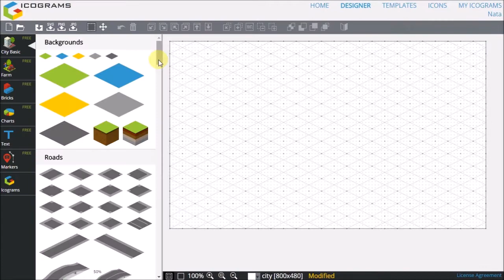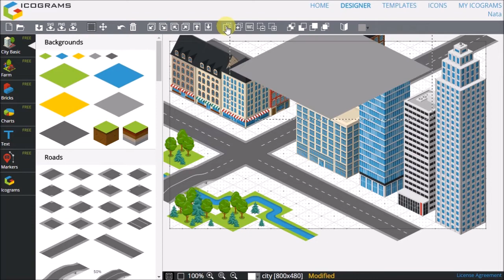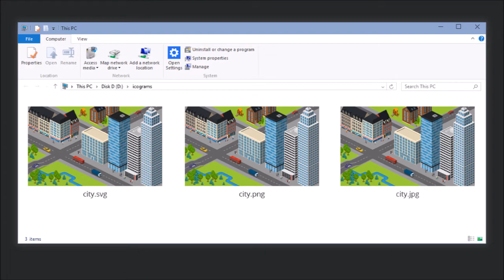Design your first 3D City Map in Icograms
Create a 3D City Map using Icograms Designer.